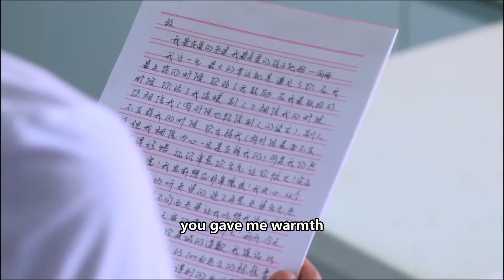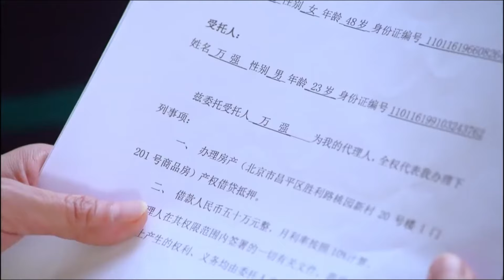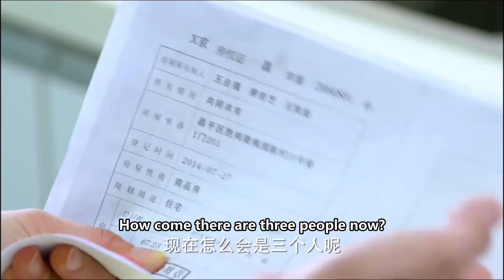💜妻子無法忍受丈夫的欺騙，崩潰提離婚要丈夫死心，任丈夫解釋也無動於衷！chinesedrama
劇名（Drama Name）：【酸甜苦辣小夫妻 A sweet and bitter little couple】